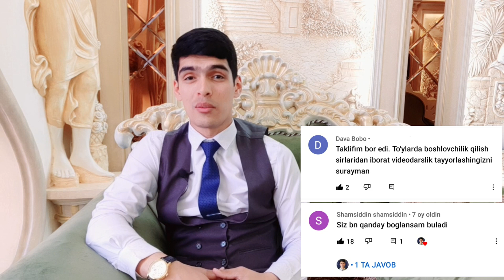TO'G'RI GAPIRISH SAN'ATI | 3-DARS | Shahzod Zoirov bilan...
To'g'ri gapirish san'ati bo'yicha savol va takliflaringizni izohlarda yozib qoldiring. Ko'rsatuvimiz davom etishida sizning fikringiz bizning jamoamiz uchun muhimdir.

Instagramm 》》》》》 @shakhzodbek_zoirov